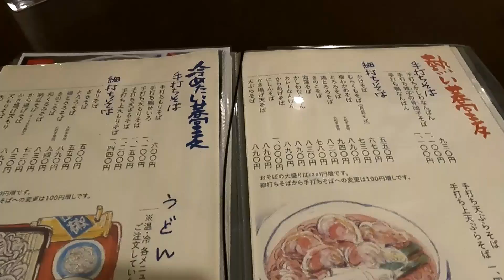【蕎麦】東屋さんへ行ってみた🍴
今回は、わんこそばで有名な東屋さんの美味しいお蕎麦を頂いて来ましたのでご覧下さい。